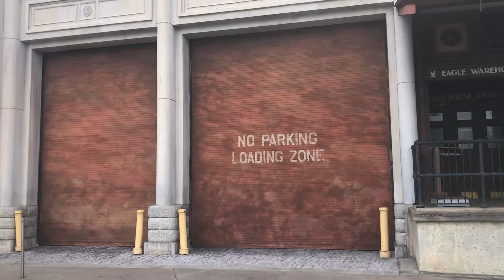Nickelodeon ALL THAT FILMING LOCATIONS 90's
I recently visited Universal Studios Resort in Orlando Florida and the filming locations of seasons one and two of Nickelodeon's All That
Movies
All that